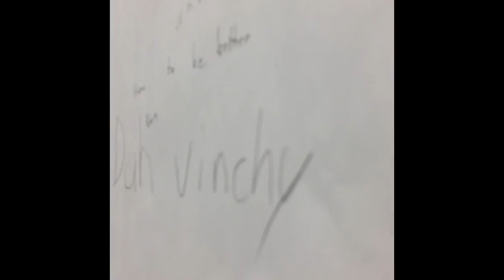Brady Josh Terrance Movie Trailer